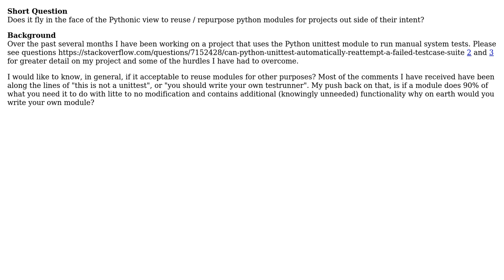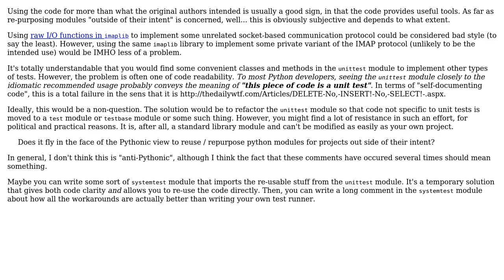What is the typical Pythonic view on re-using python modules outside of their initial intent?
Software Engineering: What is the typical Pythonic view on re-using python modules outside of their initial intent?

With thanks & praise to God, and with thanks to the many people who have made this project possible! | Content (except music & images) licensed under CC BY-SA | Music | Images & others | With thanks to user Andre Caron user Adam Lewis and the Stack Exchange Network Trademarks are property of their respective owners. You are responsible for your own actions.